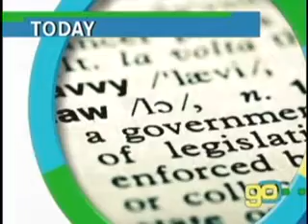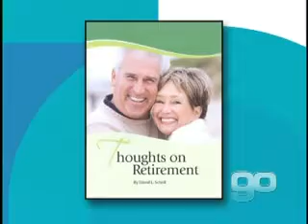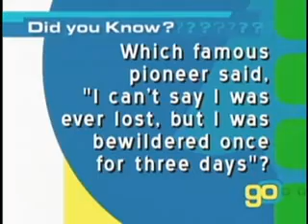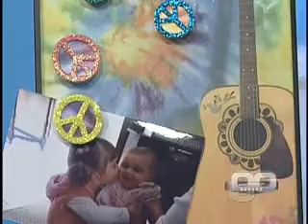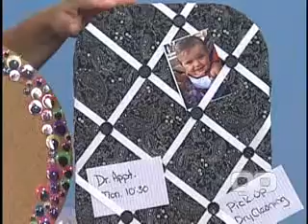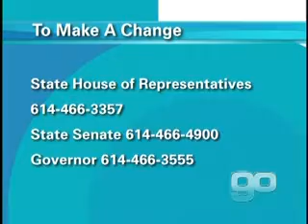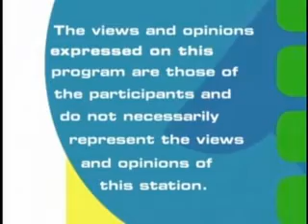Golden Opportunities Show 585